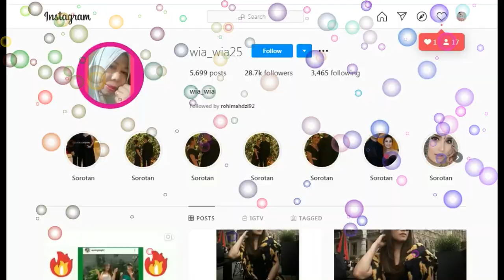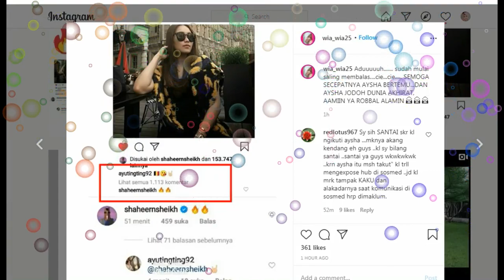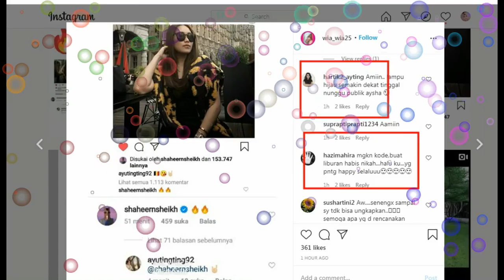kabar terupdate siang ini,,LAMPU HIJAU HUBUNGAN AYU TINGTING DAN SHAHEER SHEIKH NYALA KEMBALI